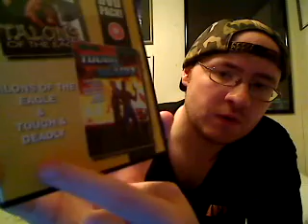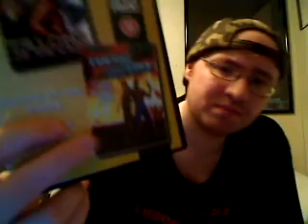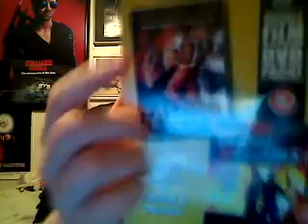Tough and Deadly (1995) Movie Review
Again, thanks go to Ben aka Exoddus1 for the film.

A private detective (Roddy Piper) must help a CIA agent (Billy Blanks) regain his memory, evade hit squads, and more in this action-packed flick starring Roddy Piper, Billy Blanks, James Karen, and Richard Norton.